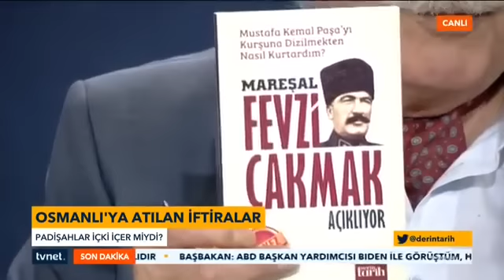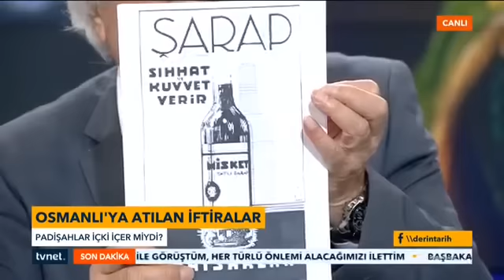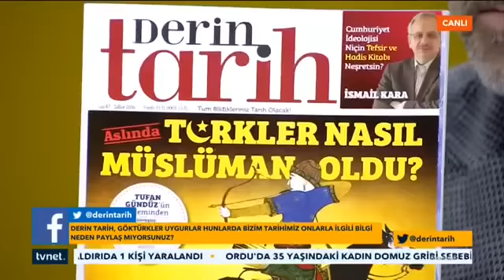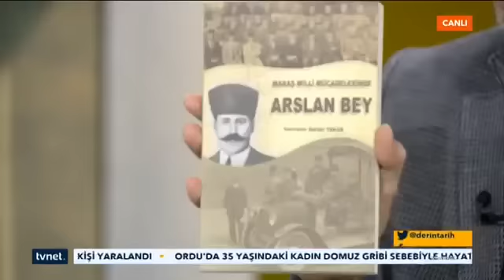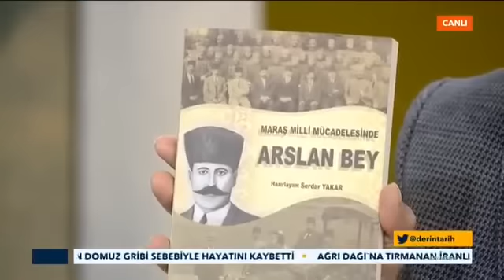Osmanlıya Atılan İftiralar - Padişahlar İçki İçer Miydi?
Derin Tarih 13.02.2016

Ekrem Buğra Ekinci
Yavuz Bahadıroğlu
Mustafa Armağan

Padişahlar İçki İçer Miydi
Harem Nasıl Bir Yerdir
2.Selimin Vefatı